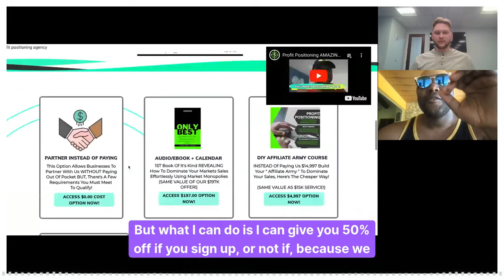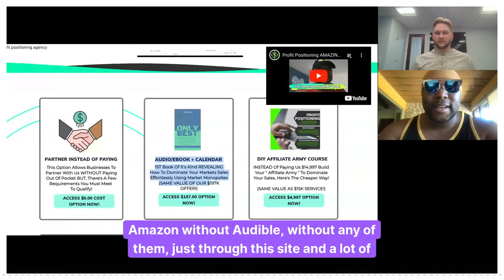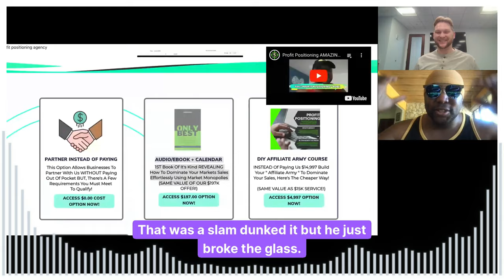IF You Got Paid EVERY Time STRANGER'S Debit Cards Swiped At ATMs, ENDLESS Earnings For YOU!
This Interview with Nathan (Payments Specialist) Helps you make money online FASTER without the need to be salesy PLUS the commission are recurring monthly even without new sales!

you'll make more money than you ever thought possible easily with your agency. Best part is that you can make all of this money working from home